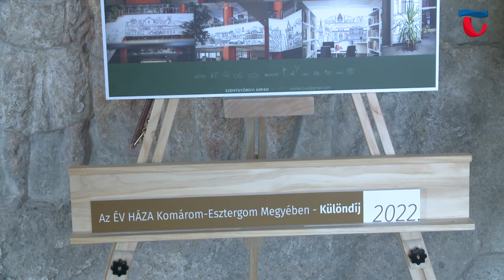221110 Hírszemle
A modern kor kihívásainak megfelelő szolgáltatásokat nyújthat, az a két nagyszabású projektet magába foglaló beruházás, amely az egykori Helyőrségi Művelődési Otthon helyszínén valósul meg. Új épületben működhet a közeljövőben a Móricz Zsigmond Városi Könyvtár, de a Magyary Zoltán Tudásközpont kialakításával is számos funkcióval bővül a város élete. A hiánypótló beruházásról Michl József, Tata város polgármestere beszélt bővebben.

Az összetett projekt kivitelezési szakaszait, időről-időre, személyesen tekinti meg Tata Város Önkormányzatának Képviselő-testülete. Legutóbb november 9-én tett  látogatást a helyszínen a grémium, ahol a körzet képviselője, Boglári Zoltán értékelte a beruházások fontosságát. Körzetében ugyanis három nagyszabású fejlesztés valósul meg, így a Vaszary János Általános Iskola modernizálása, a Malom projekt kivitelezése és a Magyary Zoltán Tudásközpont kialakítása a városi könyvtár áthelyezésével.

Mérsékelten befolyásolja a város kulturális és művészeti életét az Európában zajló gazdasági folyamatok. A téli időszak beköszöntével, ugyanis továbbra is látogatható lesz a Kuny Domokos és a Német Nemzetiségi Múzeum. Bár a Volt Zsinagóga november elején bezárta kapuit a hidegebb hónapok beköszöntével, a két intézmény továbbra is számos kiállítással, interaktív kezdeményezésekkel és múzeumpedagógiai foglalkozásokkal várja a generációkat. A jelenleg is elérhető szolgáltatásokat Kovácsné Horváth Viktória, a Kuny Domokos Múzeum kommunikációs munkatársa ismertette.